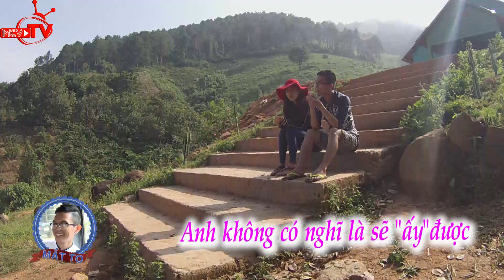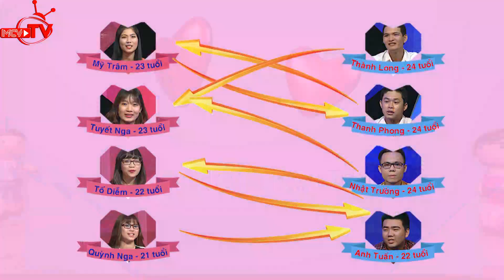Em là mặt trời của anh | Trailer KẾT NỐI TRÁI TIM | Tập 383 | 22h00 thứ Ba 29/03/2016 trên HTV7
“Kết Nối Trái Tim” phiên bản mới năm 2016 của “Lovebus – Hành trình kết nối những trái tim” phát sóng định kì vào 22h00 thứ Ba hàng tuần trên HTV7 là chương trình truyền hình thực tế về đề tài Tình yêu - cầu nối cho những người độc thân có nguyện vọng tìm kiếm một nửa yêu thương, nghiêm túc mong chờ sự gặp gỡ định mệnh trong hành trình đi tìm kiếm tình yêu của mình.
 Với phiên bản 2016, cơ hội “Kết Nối Trái Tim” được mở rộng, dành cho:
- Những thành viên tham gia chuyến đi thực tế kéo dài 1 tuần tới thăm những vùng đất, các nền văn hóa vốn rất phong phú trên khắp các miền đất nước, cùng nhau vượt qua những khó khăn phải trải qua khi sống trong một tập thể, tham gia các hoạt động xã hội...
- Nhóm những thành viên tham gia bình luận, phân tích về các tình huống xảy ra, dự đoán diễn tiến của câu chuyện trên hành trình cùng các MC. Thông qua việc cảm nhận, chia sẻ suy nghĩ về câu chuyện trên hành trình, các thành viên sẽ bấm nút chọn đối tượng mà mình cảm tình nhất.

Để xem lại tất cả các hành trình LOVEBUS năm mới nhất, truy cập link (Playlist): (điều chỉnh theo năm)